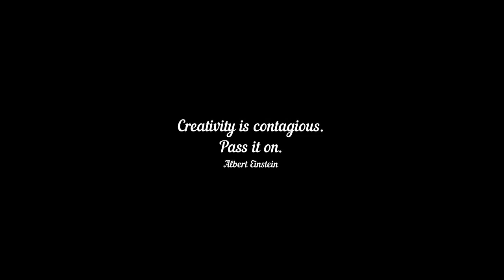Art | How to draw a girl / V-1273 || TheWorldsBest Visual Art By Indian || MissU | Face